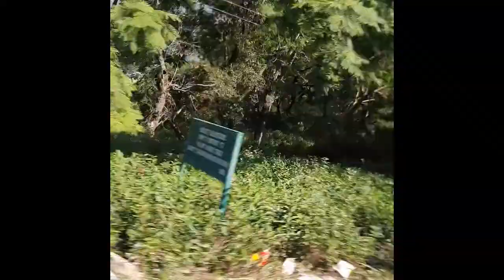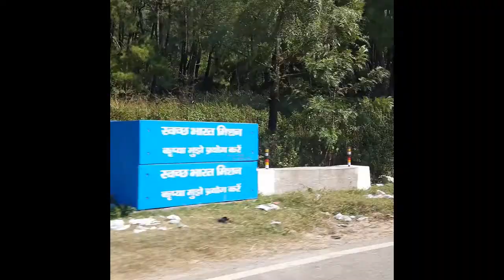Himachal Trip | Dharamshala to Bir Billing | Paragliding | Palampur Tea Garden | Baijnath temple